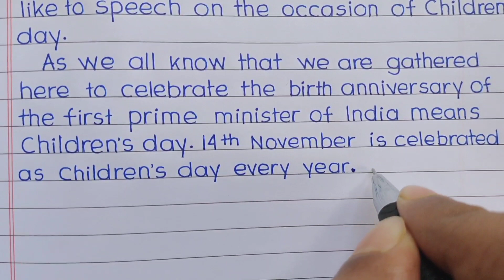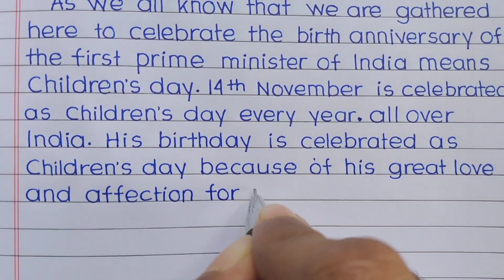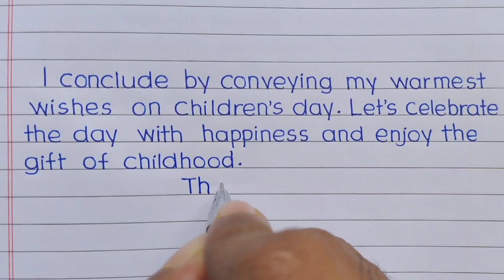Speech on children's day || speech on children's day in english || Let's write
Hello friends,
    In this video I have ✍️written a speech on Children's Day  in English with print Handwriting.

14 november speech
14 november speech in english